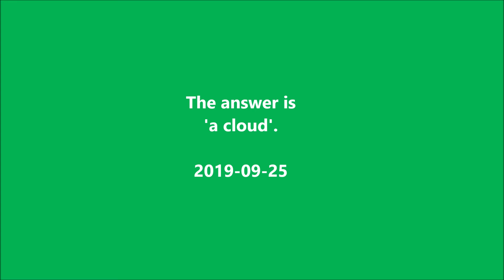시나브로 -11- 나는 누구일까요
영어를 수수께끼로 배우면 재밋고 오래 기억됩니다.